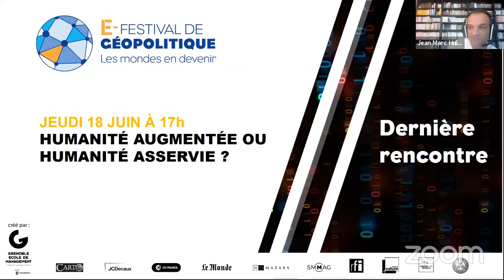e-Festival : "SF et prospective, quand la fiction propose une lecture originale du réel"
18e conférence du e-Festival de Géopolitique de Grenoble : "SF et prospective, quand la fiction propose une lecture originale du réel", avec :

"Riche de près de 250 ans d'histoire, la Science Fiction, genre littéraire longtemps dénigré, offre au public du XXIème siècle une relecture du réel qui se révèle riche en ferments propres à saisir la complexité de la modernité. Petit voyage entre utopies et dystopies"